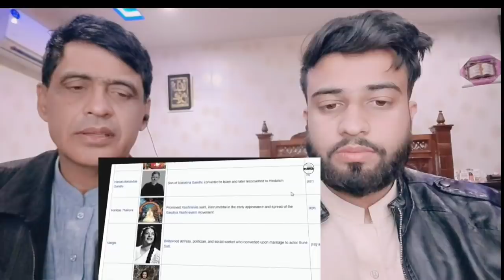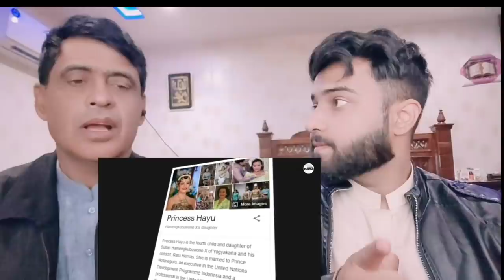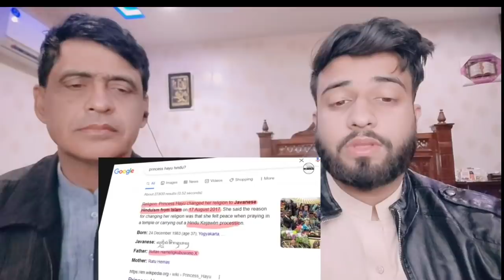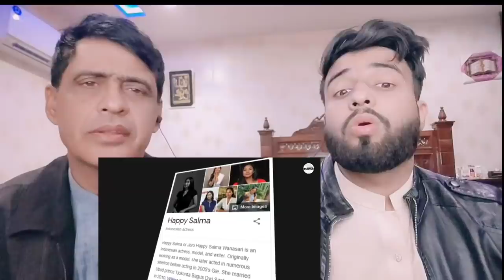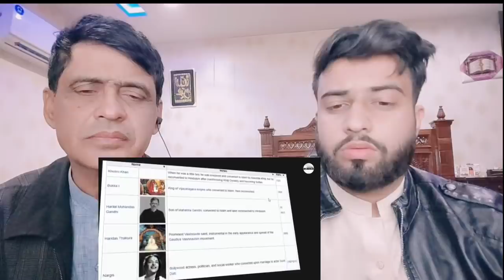5 Famous Muslims Who Converted to Hinduism | प्रसिद्ध मुसलमान जो हिंदू बन गए | Pakistani Reacts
.credits.

     Wajahat:-    Sheikhwajahat007